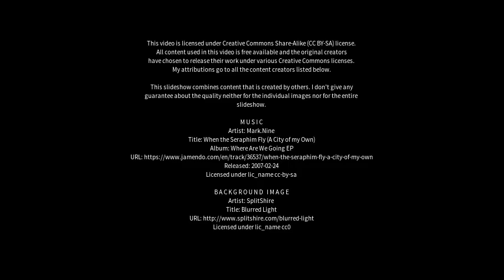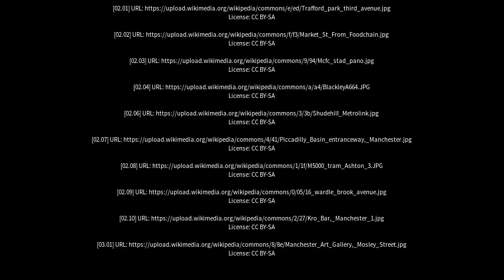Best places to visit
Best places to visit - Crumpsall (United Kingdom) Best places to visit - Slideshows from all over the world - City trips, nature pictures, etc.